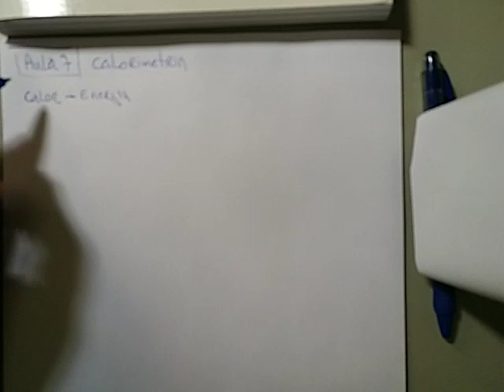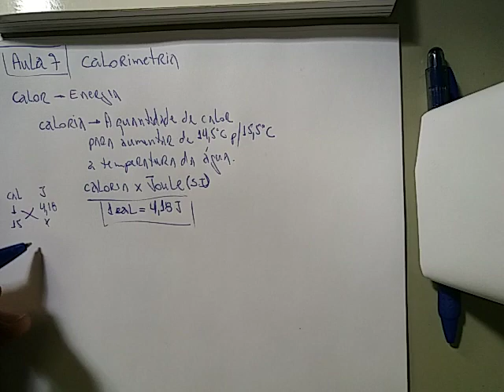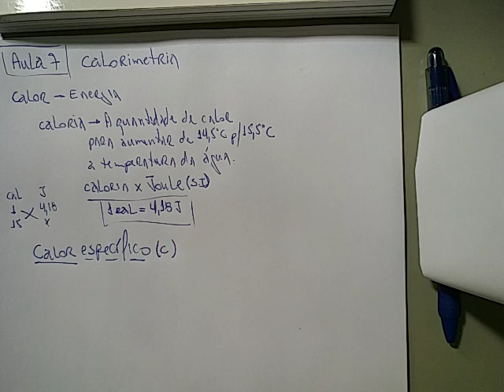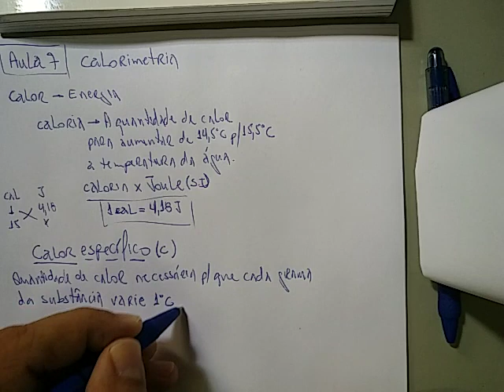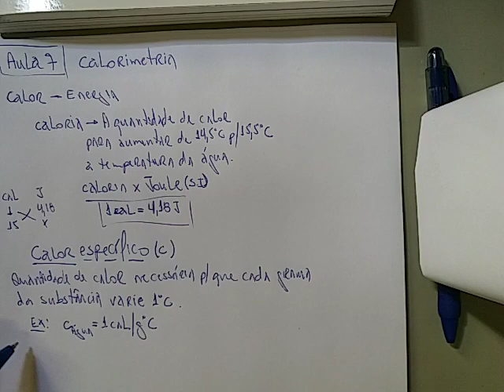Liceu Amparo Física 2 Aula 7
Primeira aula sobre calorimetria, conceitos de calor específico, capacidade térmica e apresentação da equação fundamental.